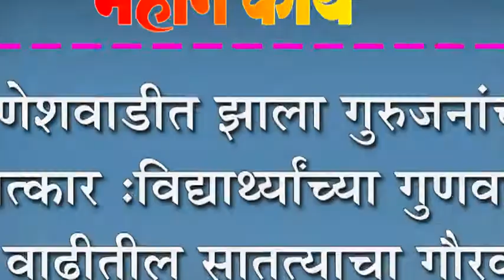गणेशवाडीत झाला गुरुजनांचा सत्कार :विद्यार्थ्याच्या गुणवत्ता वाढीतील सातत्याचा गौरव